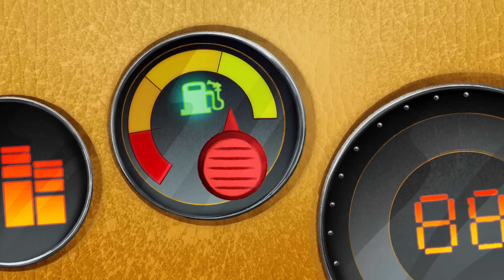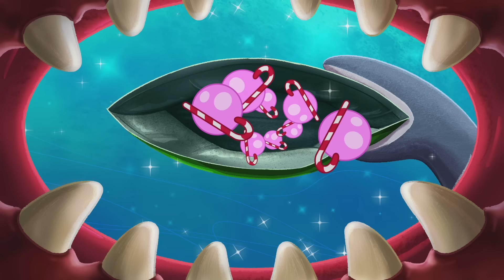Zig und Sharko | NEUE EPISODEN 🙈 Zurück in die Kindheit | Volledige aflevering in HD